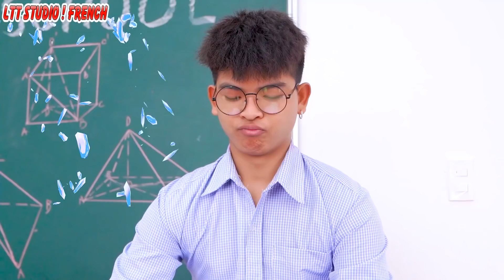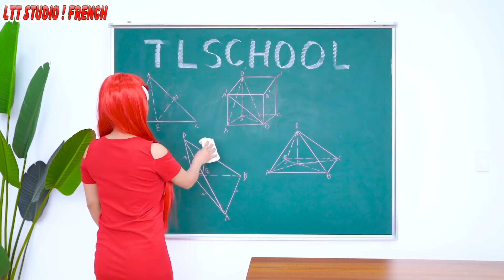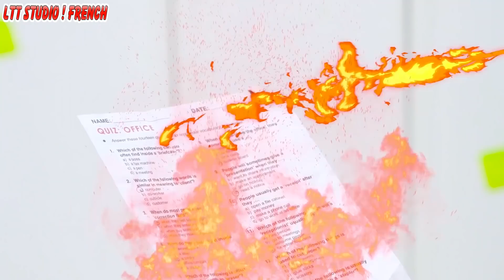Défi Chaud vs Froid Compilation | La Fille de Feu contre La Fille de Glace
0:00 Que préférez-vous - chaud ou froid ?
4:11 La bataille sans fin entre les deux filles de feu et de glace cô
10:03 Le combat du froid contre le chaud arrive à l'école. Prépare-toi !
14:29 À quoi ressembleraient une fille de feu et une fille de glace dans une relation ?
18:14 Fille chaude et fille froide enceintes. Est-ce que leurs caractères froid et chaud les empêchent de profiter de cette période merveilleuse ?
24:56 Un garçon de glace et un garçon de feu!
En savoir plus:
► À propos de LTT STUDIO! FRENCH Chaîne:

Bonjour! 💚 Content que tu sois là! 💕
Passez un bon moment en regardant nos vidéos! Bricolage, astuces de vie, défis, astuces beauté, contournement des mythes - nous réalisons des vidéos sur tout ce qui est à la mode ici et maintenant! 💕 Envoyez-nous vos commentaires et likes pour nos vidéos!
Tout le contenu audio et visuel de cette chaîne est la propriété de TL Studio.
►Musique par
À propos de nous:
ET N'OUBLIEZ PAS DE VOUS INSCRIRE POUR PLUS DE VIDÉOS D'ARTISANAT!
► Surveillance parentale: Cette chaîne et toutes ses vidéos sont «dirigées vers tout le monde» au sens du titre 16 C.F.R. §312.2, et ne sont pas destinés aux enfants de moins de 13 ans.

Avertissement
► LTT STUDIO! FRENCH Chaîne et toutes ses vidéos ne sont pas «destinées aux enfants» au sens du titre 16 C.F.R. § 312.2 de la LOI SUR LA PROTECTION DE LA VIE PRIVÉE EN LIGNE DES ENFANTS (USA) ne sont pas destinés aux enfants de moins de 13 ans. LTT STUDIO! FRENCH Chaîne et son (ses) propriétaire (s), agents, représentants et employés ne collectent aucune information d'enfants de moins de 13 ans et refusent expressément l'autorisation à tout tiers cherchant à collecter des informations d'enfants de moins de 13 ans au nom de LTT STUDIO! FRENCH Chaîne. De plus, LTT STUDIO!

ÉQUIPE DE PRODUCTION:
Directeurs: Vu Hai
Scénario: Nga Quyen, Lan
Effet: Tien Thanh, Ba Anh
Sonner: Huong Giang
Jeter: Xuan Phuong, Hong Hanh, Khanh Huyen, Dang Khoa, Khanh Van

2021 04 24 Hải Nga Bá Anh Giang